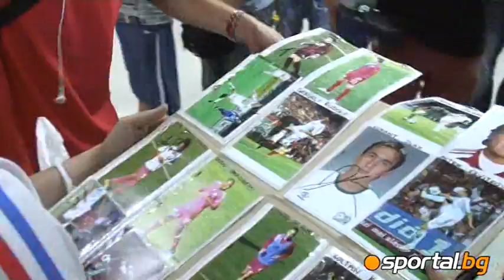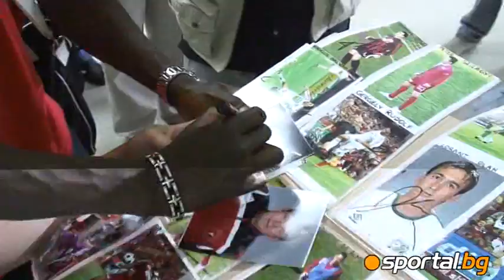Authographhunter at Sofia Airport